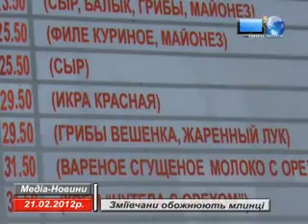Зміївчани обожнюють млинці